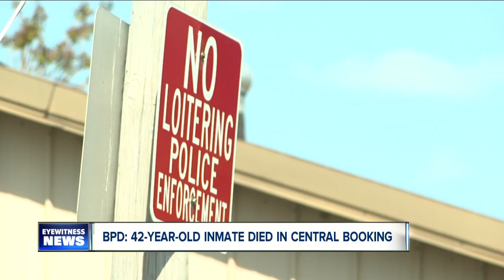BPD investigating death of prisoner at Central Booking